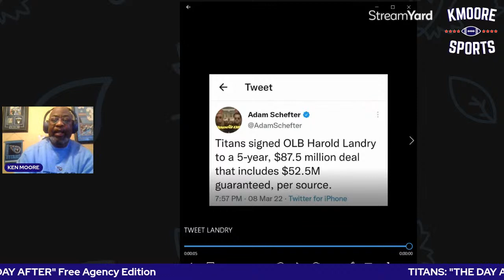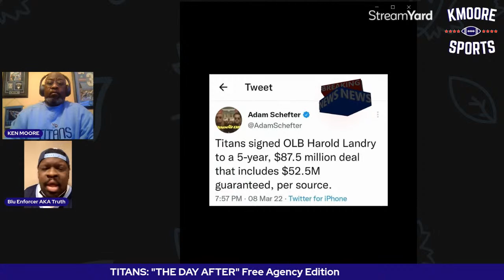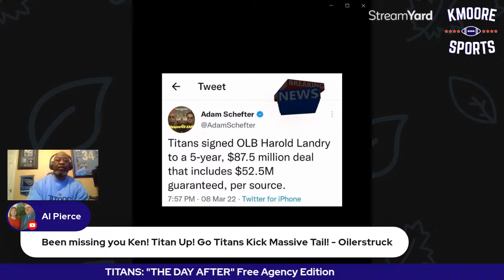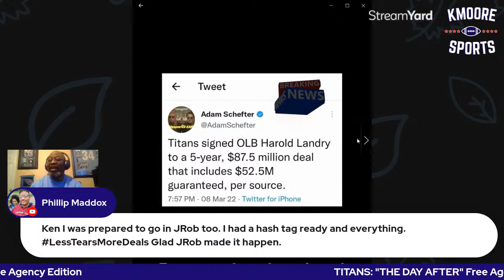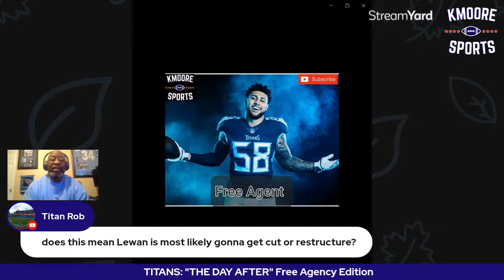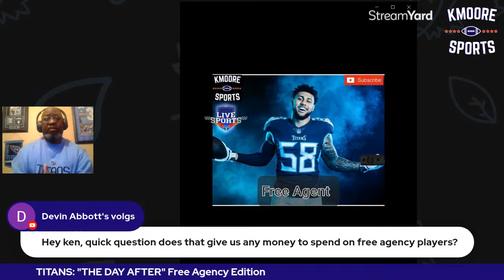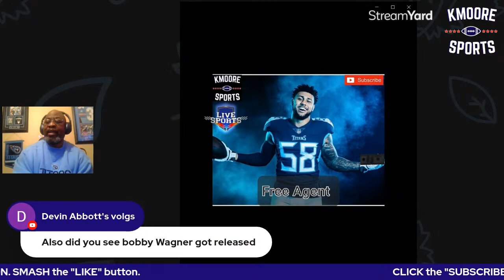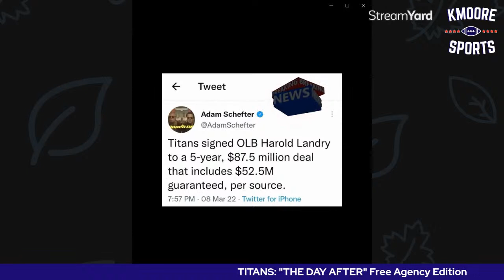Copy of Harold Landry Decision Day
Tonight we sum up crazy day in the NFL